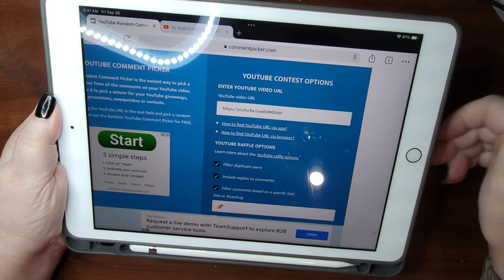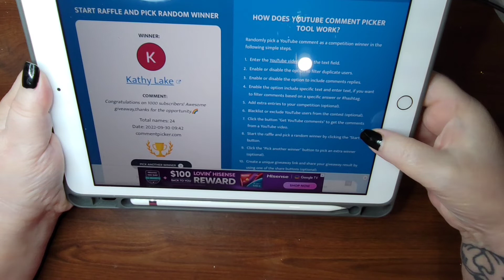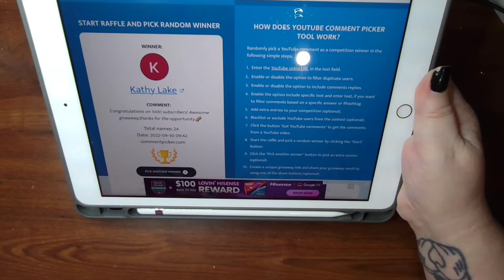Winner of the 1k Subscribers Giveaway!!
It's been 6 years since I started my first channel and it never came close to this mile stone.. I'm truly overwhelmed by your support and kind comments.
Love ya bunches 😊💖

~Must comment and end with a🌈 emoji to enter
The winner will have 48 hours to claim the prize. If winner doesn't claim the prize with in the time allocated, a new winner will be chosen using the same method.